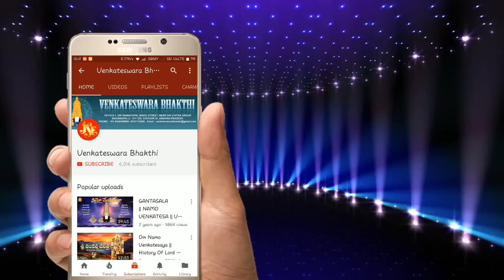T.T.D. Venkateswara Songs#Yedulokalu Yeleti Venkatesha#Jayasindoor Venkateswara Bhakti Lord Baliji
Song Name: Yedulokalu Yeleti Venkatesha
Singer: Parupalli Ranganath
Lyrics: Dama Murali Krishna
Album No: JSE-0400
Similar Searches:
Bhakti Songs
Bhakti Songs Telugu
Devotional Songs
Jayasindoor Songs
Telugu Songs
Venkateswara Videos
Venkateswara Songs
Venkateswara Patalu
Songs Of Venkateswara
God Songs
Yedulokalu Yeleti Venkatesha Song
Dama Murali Krishna Songs
Parupalli Ranganath Songs